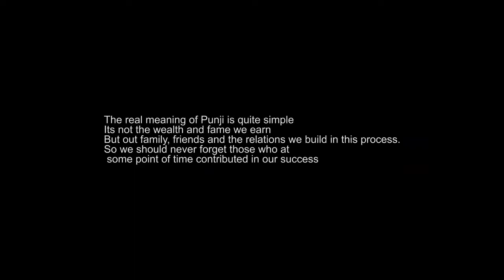PUNJI | Heart Touching Story Of Rich Friend | Hindi Short Film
What do you understand by the term Punji?
For some its wealth and others say stardom
Some calculate it with expensive bungalow and others with Cars

The real meaning of Punji is quite simple
It's not the wealth and fame we earn
But our family, friends, and the relations, we build in this process. So we should never forget those who at some point in time contributed to our success.

Anil Kabra's -India E-Commerce Ltd Presents

Director & Producer- Abhay Biju & Tanishq Bhardwaj

Cast- Saket Singh, Rahul Singh, Lavi Chaudhary, Mayank, Aniket Kaul, Azad

Dop & Editor- Abhay Biju